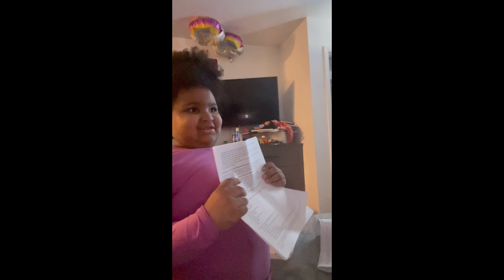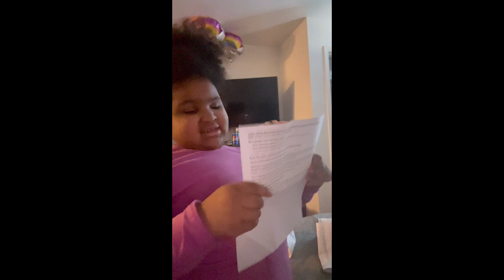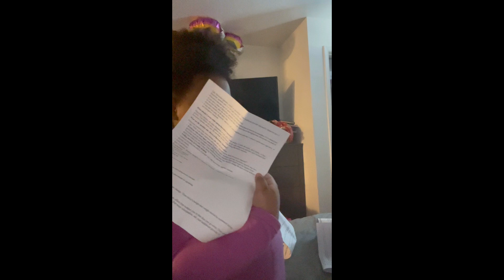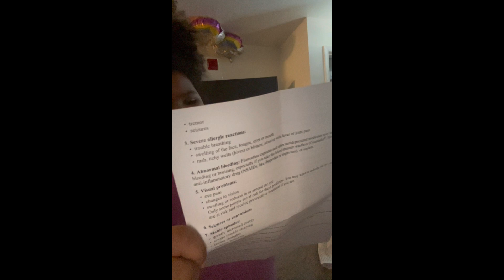Vlog 1-21 Dental update, play with Lyrical and chit chat with beba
Come and catch up with us 💜🤗.